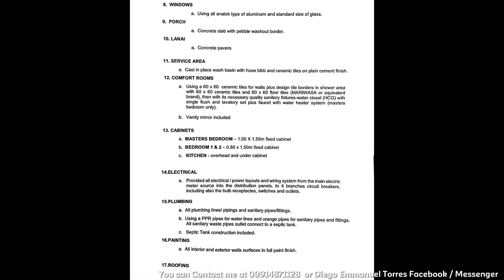YCP Properties at Lipa Royale Estates • Sage Model ( on-going construction )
(Price adjusting that is why there is no price but i estimate around 7.5-8.5M will be the new price)

150sqm Lot
98sqm floor area
3 Bedrooms
3 Toilet and Baths
complete finishe turn over
with fence and gate
transfer of title included

Big Lot still at the back

You can also invest on
Lots only at lipa royale 10,500-12,000 per sqm

𝗙𝗼𝗿 𝘀𝗶𝘁𝗲 𝘃𝗶𝗲𝘄𝗶𝗻𝗴 𝗮𝗻𝗱 𝘀𝗮𝗺𝗽𝗹𝗲 𝗰𝗼𝗺𝗽𝘂𝘁𝗮𝘁𝗶𝗼𝗻,
Mr. Diego Emmanuel Torres or
Ms. Pinky Torres
PRC Acc. Salesperson #16418
DHSUD-4A-11/21-5496

and Best House and Lots in Batangas

𝘗𝘙𝘊 𝘙𝘌𝘎 𝘕𝘖. 31461
𝘙𝘦𝘴𝘰 2 𝘴2020